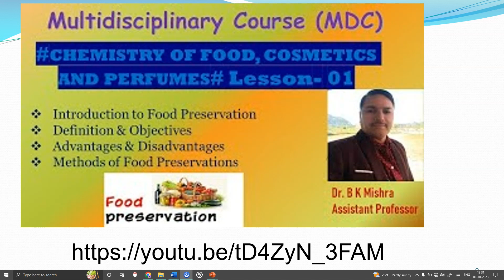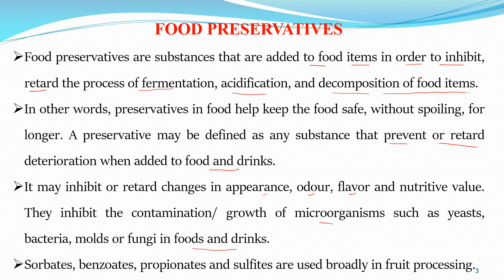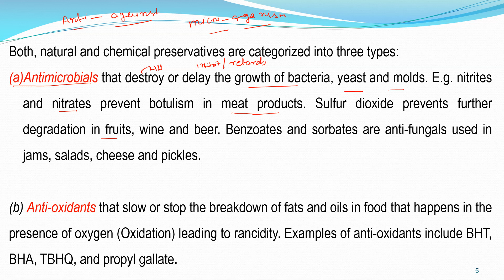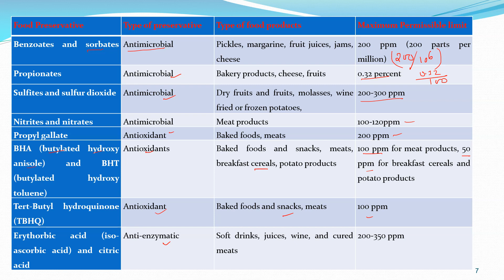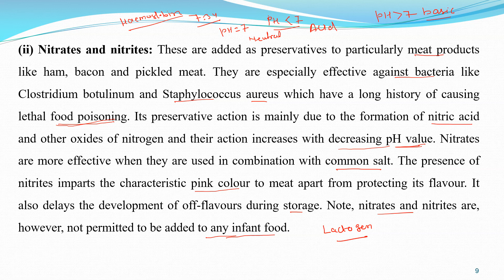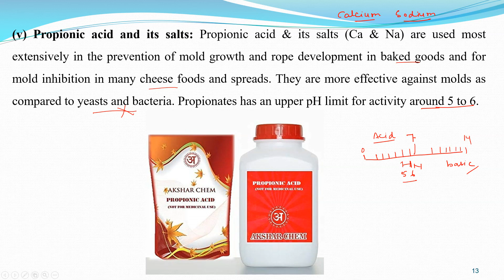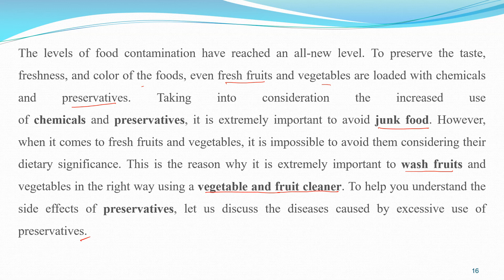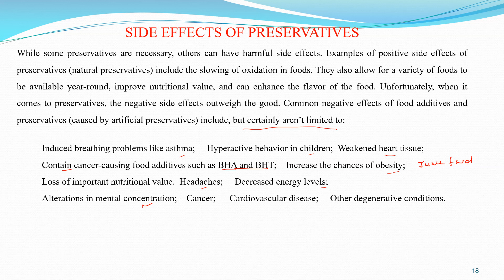Food Preservatives and its harmful effects. Food preservation multidisciplinary course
Food Chemistry   BA/BCom Ist Semester
Chemistry of Food, Cosmetics and Perfumes
Multidisciplinary Course
In this video we will go through  about food preservatives and their types, applications and some of the major side effects of food preservatives.

In this video I have discussed  the basic idea about food preservation, its advantage and disadvantages, objectives and methods for food preservation.  This course is for Multidisciplinary course for Ist semester students as per NEP 2020.

These processed foods cause severe health problems because of the overdose of preservatives used in them. The harmful effects of food preservatives might be well beyond your imagination.

This channel provides videos related to chemistry for CBSE class X, XI, XII, NEET, IITJEE, CSIR UGC NET, BSc CBCS, CUET, MSc physical chemistry and pgt, TGT KVS, exams.